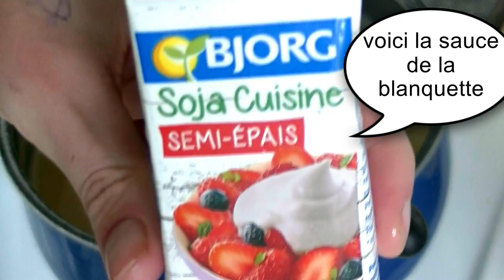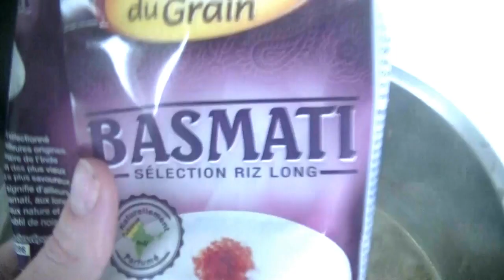n55 blanquette vegan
coucou tout le monde! aujourd'hui je vous livre la recette végétalienne de la blanquette, le tout avec une option sans gluten ! un simili à base de lupin et sarrasin , une béchamel légère et onctueuse et des légumes fondant à souhait! tout ce qu'on attend de la blanquette et de son souvenir d'enfance chez mamie^^

ingrédients:
200 g de farine de lupin ou autre légumineuse type pois-chiche
200g de farine de riz
100 g de farine de sarrasin
40g de graine de lin
sel, poivre, coriandre, cumin, ail en poudre, oignon en poudre
(levure malté optionnel ou herbes aux choix, ceci n'est qu'une base aromatique)
entre 300 et 350 ml de bouillon corsé
eau + sauce soja ou tamari pour du sans gluten+ un cube de bouillon

en légumes du bouillon de blanquette:
 3 blanc de poireaux, 5/6 carottes
2 branches de céleri, 500 g de champignons
3 beaux oignons, 4 gousses d'ails, 2 échalottes
thym, laurier, clous de girofle piqué dans un oignon qu'on enlevera
on peut aussi mettre du persil par exemple
sel, poivre, un pti fond d'huile d'olive pour faire rissoler le lupin
un cube de bouillon

pour la crème de la blanquette :
on procède à un roux vegan:
100 ml d'huile d'olive ou beurre végétal
65 g de farine de riz ou à défaut maizena
un citron, 250 ml de crème de soja épaisse
une lichette de vin blanc, du sel, du poivre et de la muscade
(puis on viendra prendre le bouillon réalisé précédemment avec nos légumes)
riz basmati pour la garniture